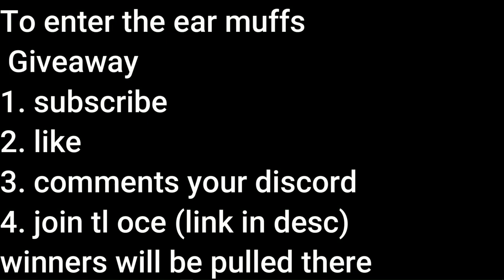Tide League OCE Community Montage